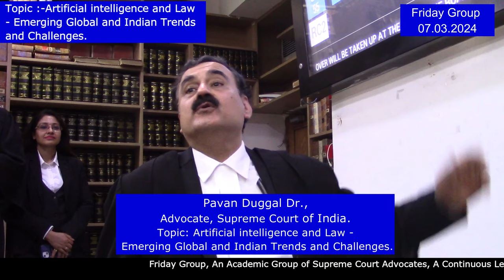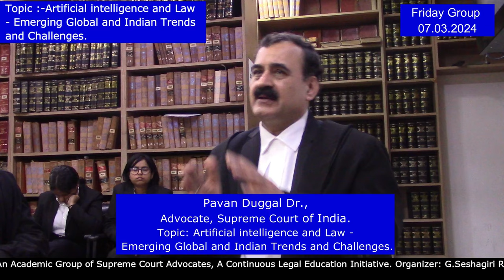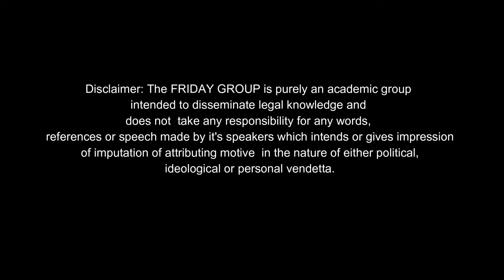Pavan Duggal, Dr., Adv. SC of India. Topic:- AI & Law - Emerging Global & Indian Trends & Challenges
Friday Group:
Topic: Artificial intelligence and Law -  Emerging Global and Indian Trends and Challenges.
Speaker: Pavan Duggal, Dr., Advocate Supreme Court of India.